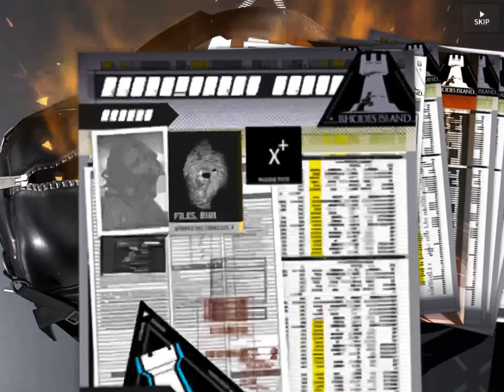Arknights “By My Will” banner summoning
120 pulls, not including free pulls.

Aftermath note: Barely a dent in my orundum reserves ( that’s a joke lads)